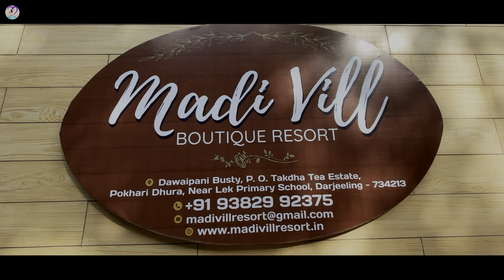Dawaipani Darjeeling | Madivill Boutique Resort | North Bengal New Offbeat Destiation | দাওয়াই পানি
Offbeat Darjeeling এর এই Premium Resort থেকে বর্ষাতেও Kanchenjungha এবং Darjeeling Night View দেখলাম | Dawaipani Madivill Boutique Resort |

Welcome to Dawaipani Darjeeling. It's an Offbeat Place in Darjeeling. Here in this Vlog We are going to review A Premium Resort in Dawaipani. If you are searching for Best Hotel or Luxury Hotel in Dawaipani then you can consider it. Surrounded by Lush Green Nature and Darjeeling Hills, You can enjoy Kanchanjungha from Room as well as Balcony. Hope You will like our presentation of Madivil Boutique Resort.

Resort Name
Madivill Boutique Resort
Dawaipani Busty, Pokhredhura
WiFi - NO
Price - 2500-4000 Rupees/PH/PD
Pet - Allowed
Mobile - Jio / AIrtel - Low Speed
Parking - YES

Gears We Use for Making Videos:
Ulanzi Tripod 1
Bluetooth Tripod
Gimble: DJI
Mic: ShotGun
Lights: Ulanzi
Other Good Gimbles

Topics Covered :
Dawaipani
Dawaipani Tour Plan
Lamahatta Bengali Vlog
Dawaipani Madivill Resort
Lower Dawaipani Busty
Dawaipani Best Hotel
Dawaipani Share Car
Dawaipani Offbeat Darjeeling
Dawaipani Vlog 2024
Dawaipani in June July
Monsoon Dawaipani
Monsoon Dawaipani Weather
Dawaipani Madivill Resort Review
Dawaipani  Sightseeing
Best Homestay in Dawaipani
Monsoon Dawaipani Weather
Darjeeling Offbeat Places
Darjeeling Offbeat Destinations
Darjeeling Offbeat Weekend Destinations
Darjeeling Offbeat Tour Plan
Darjeeling Offbeat Homesay
Darjeeling Offbeat Famous Places
Darjeeling Offbeat Vlogs in Bengali
Darjeeling Offbeat Homestays
Offbeat Places in Darjeeling
Darjeeling top 10 Offbeat destinations
Darjeeling holiday
Homestay in Darjeeling
Darjeeling Offbeat destinations Darjeeling
Darjeeling Tour
Offbeat Darjeeling Places
Offbeat Darjeeling Places
Offbeat Darjeeling Tourist Places
Offbeat Darjeeling destinations
Budget hotels in Darjeeling